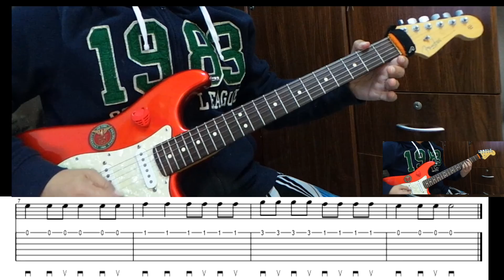Eight notes picking exercise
Just some exercise in picking eight notes on first string. Slow then faster